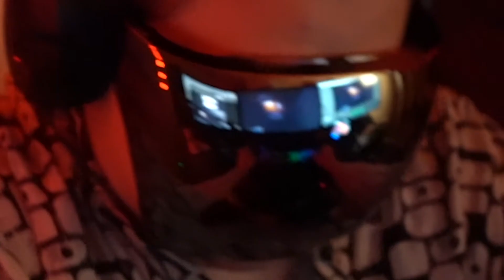There is a maniac on the loose! | Wrong Floor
Hello everyone,
Today we start the last week of October and in honor of Halloween and the spooky season I will bring you one whole week of content! Today I'm going to play a short horror game called Wrong Floor.

Like this video to instantly get 10 minutes of good luck

Follow on the socials for Chunky updates